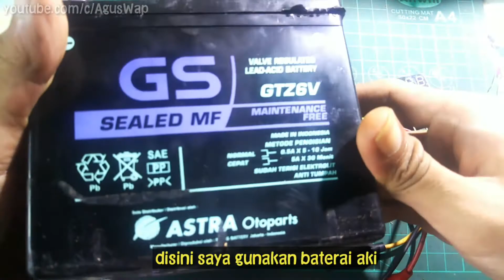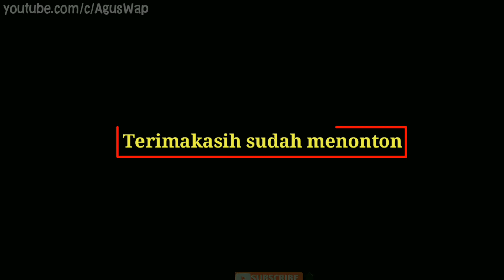Cara Membuat Alat Tester Lampu Led Auto Volt Dengan Voltmeter Digital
Video kali ini saya akan membuat alat tes lampu led auto volt dengan voltmeter digital

Bahan:
- Dioda sisir
- Voltmeter digital
- resistor